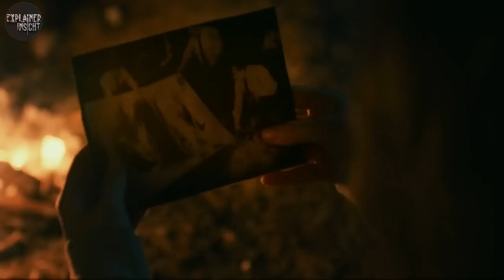Lake Bodom Murder Mystery | Film Explained in Hindi/Urdu Summarized हिन्दी | Explainer Insight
Storyline :
Every camper's worst nightmare came true at Lake Bodom in 1960 when four teenagers were stabbed to death while sleeping in their tent.